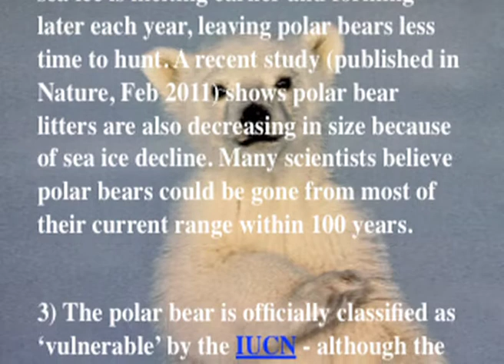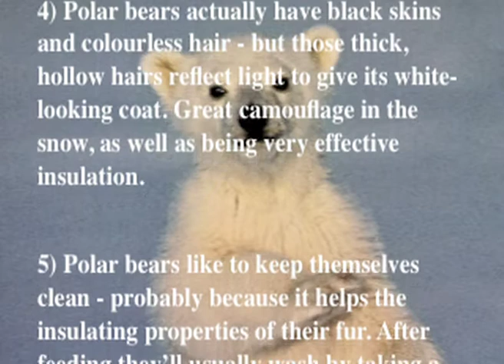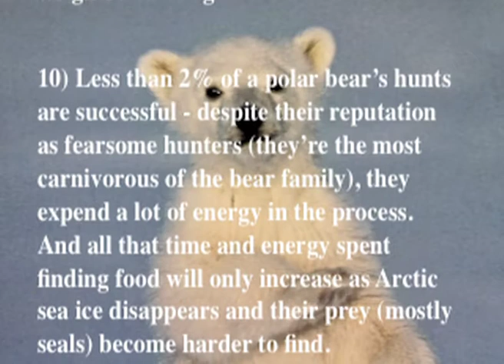Born (Little Polar Bear)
This is one of the songs that deals with Captain Jack Smack and his relationship to the Arctic Queen - about the Captain who travels from an alley in San Francisco to the North Pole to help the queen to save the little polar bear cub Plot, and whats left of the of Arctic ice -